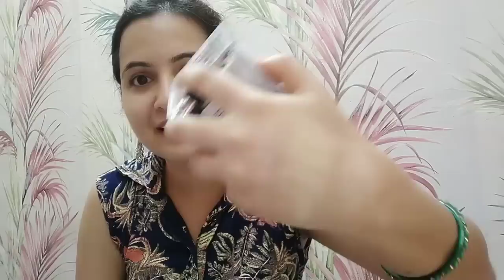त्योहारों के लिए Best and Affordable Makeup Products || Neema's Corner || Purplle Haul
Stay Quirky Eyeshadow Palette, Be My Wink - All Eyes On You Wink 4
Stay Quirky Bi-Phase Makeup Remover - Take It Off Me (100 ml)
Lakme 9 to 5 Flawless Matte Complexion Compact Almond (8 g)
AY Makeup Sponge Beauty Blender Puff (Set of 6), Colour may vary
Wet n Wild Megalast Liquid Catsuit Matte Lipstick -Coral Corruption (6 g)
Wet n Wild Color Icon Ombre Blush - Mai Tai Buy You A Drink (9 g)
Lakme Sun Expert SPF 50 PA+++ Ultra Matte Lotion (50 ml)
Wet n Wild Silk Finish Lipstick - (Hot Paris Pink) (3.6 g)
Miss Rose Professional Make Up Liquid Eye Shadow Glitter & Glow (7001-023M02) (5 g)
Swiss Beauty Execlusive Eye Color Collection 12 Ultra Professional Eyeshadows (SB-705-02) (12 g)
Miss Rose Professional Make Up Liquid Eye Shadow Glitter & Glow (7001-023M05) (5 g)
Lotus Herbals Pure Colors Moisturising Lipstick Crimson Red 610 (4.2 g)
SUGAR Cosmetics Smudge Me Not Liquid Lipstick - 15 Blush Rush (Pale Pink)
Swiss Beauty Liquid Highlighter Illuminateur Liquide - Drop & Glow (SB-810-01) Light Pink (18 ml)
Wet n Wild Color Icon Eyeshadow Quad- Shade 1 (4.8 g)
SUGAR Cosmetics Never Say Dry Creme Lipstick - 04 Revolutionary Rose (Rose Pink)

Details of Tripod,Stand and Mic.

Camera stand

Camera stand

Background Stand

Background Stand

Boya Mic